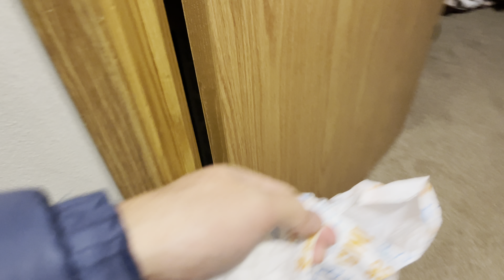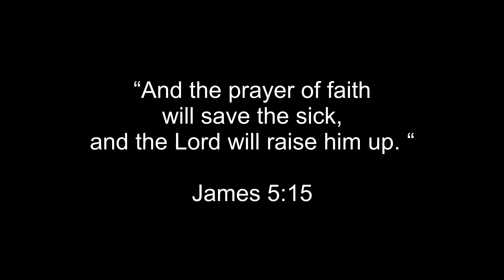VACCINE CAN PROTECT YOU | BUHAY CARE AIDE SA CANADA